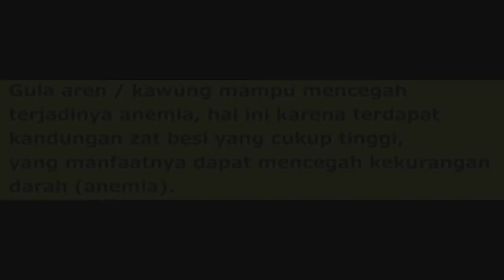of Areniss Indonesia